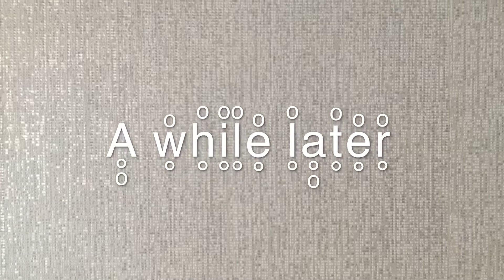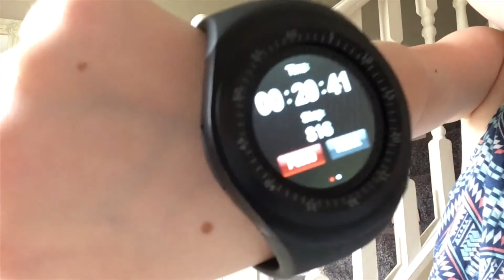Stair challange workout/I NEARLY FAINTED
Thank you for watching today’s video, if you want to do this, you need to follow the rules.The first rule is to tell an adult what you are doing, I told my mum and dad.The second rule is that you need a lot of water to drink and this is because you will be really tired when you have finished. You will need: Cold water, a pedometer to tell you how many steps you have done & maybe headphones to play music & of course Trainers. If you feel tired or dizzy you should stop. Exercising will make you fit and keep you healthy.